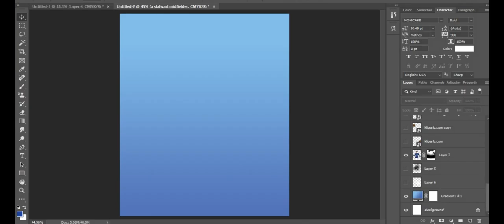MASON MOUNT POSTER -LAYERS BREAKDOWN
I have designed a poster of Mason Mount (Chelsea Player) and here is the layer breakdown of the design